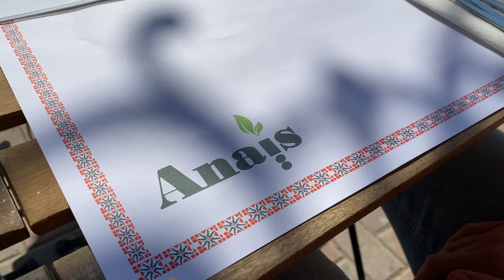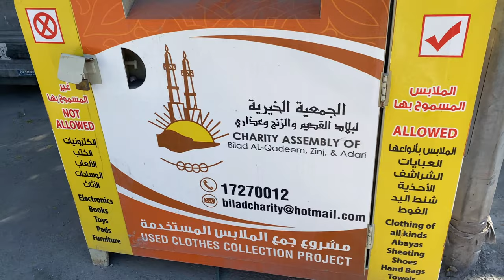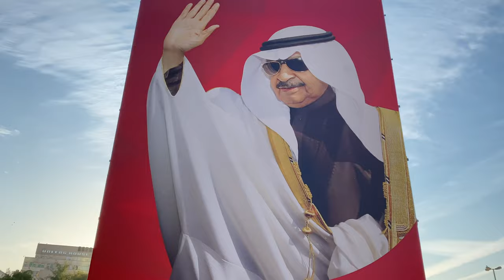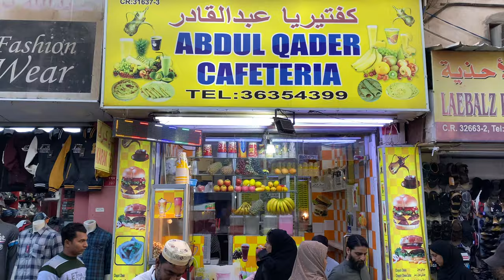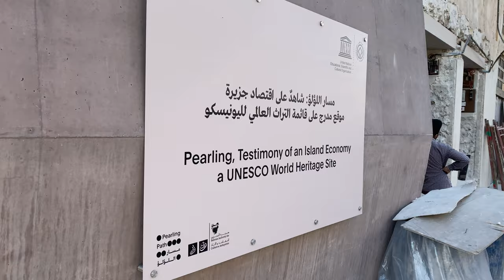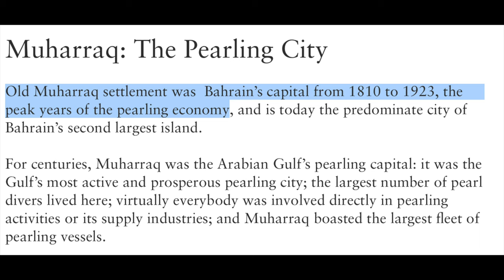Most Liberal Country in The Middle East?!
Join us as we explore the most gay-friendly country in the Middle East (before Covid-19 obviously)😜